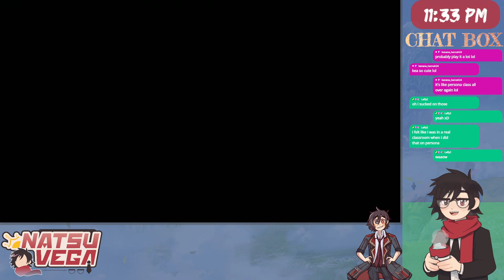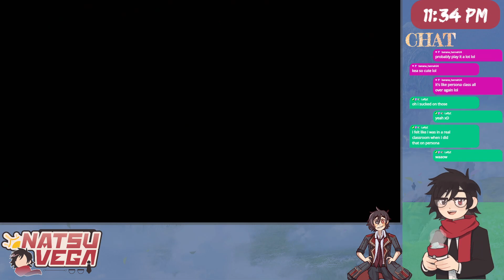Are we now a father?!?! |【The Legend of Heroes: Trails from Zero】| Part 12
Hello hello everyone! Today in The Legend of Heroes: Trails from Zero! We take our new daughter sightseeing while completeing sidequests and and take her to the hospital and church!

About me - Most of my videos here are just vods from my twitch! I mainly play jrpg lets plays and hope to have fun playing all of them!